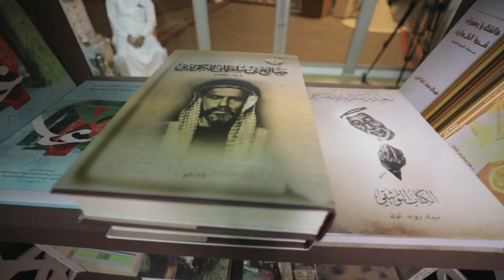افتتاح معرض رمضان للكتاب